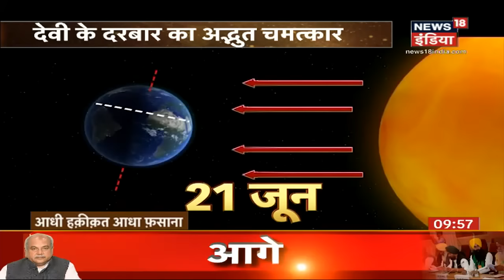Omkareshwar Jyotirlinga: महादेव के शयनकक्ष की अद्भुत तस्वीर, जहां रोज़ चौसर खेलते हैं भगवान शिव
हमारे पुराणों में महादेव शिव के 12 ज्योर्तिलिंग का जिक्र हुआ है. माना जाता है उन दरबारों में भगवान् शिव ज्योति के रूप में हमेशा विराजमान रहते हैं. हमारी आज की कहानी भी महादेव के ऐसे  ज्योर्तिलिंग से जुडी है जो बहुत मशहूर है. ये है मध्य प्रदेश का अद्भुत ओंकारेश्वर धाम